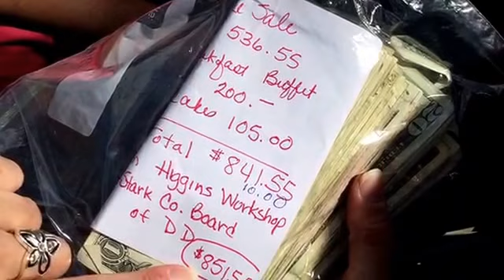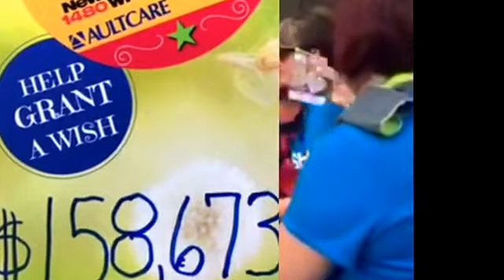Wishes 2016 Recap Movie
MIX 941 and News Talk 1480 WHBC thanks all our listeners for stepping up and donating over $150,000 for Wishes Can Happen.